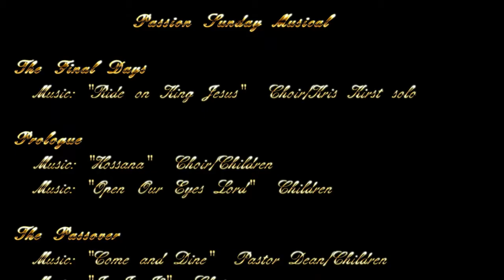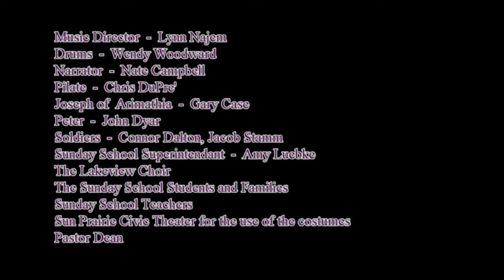Lakeview Lutheran Church Passion Sunday Musical 2014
Passion Sunday Musical presented by:
Lakeview Lutheran Church
4001 Mandrake Rd